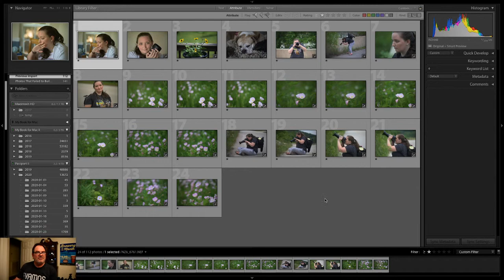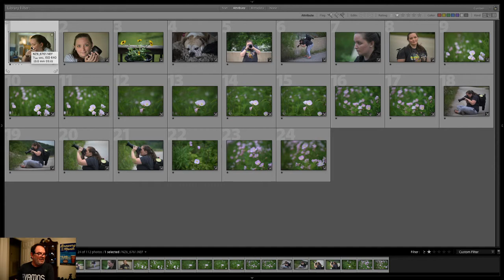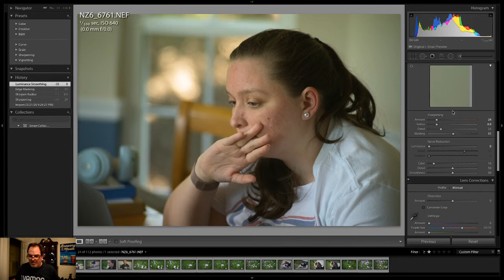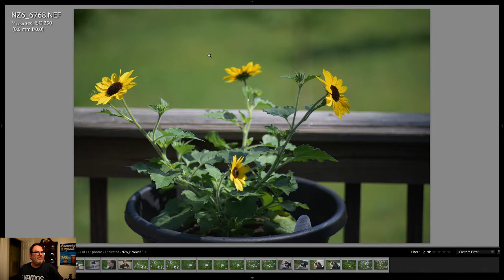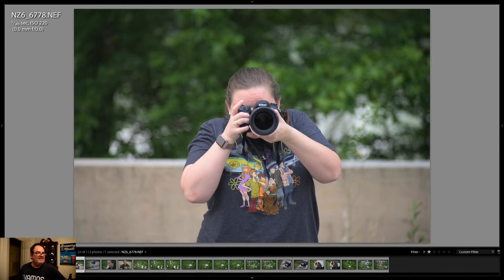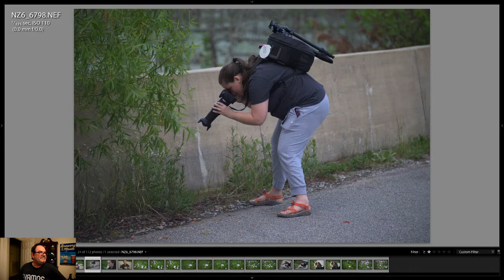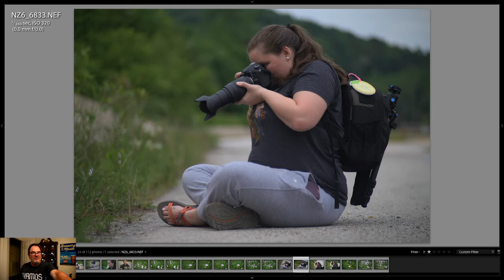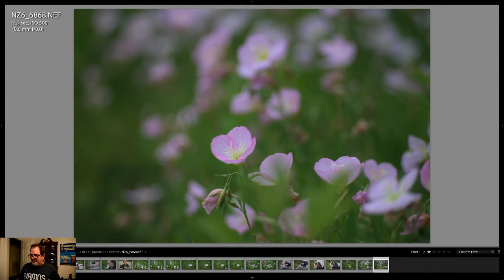Live Stream Test & Hanimex 135mm f/2.8 first impressions